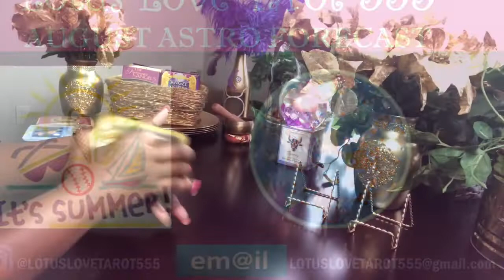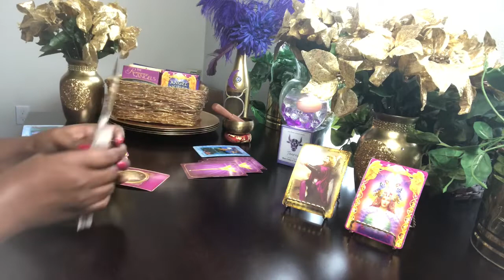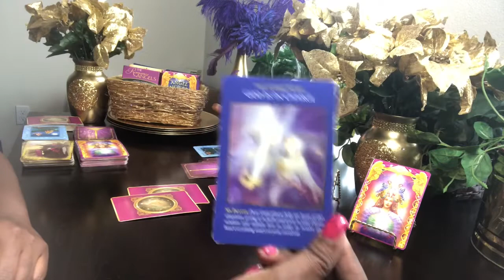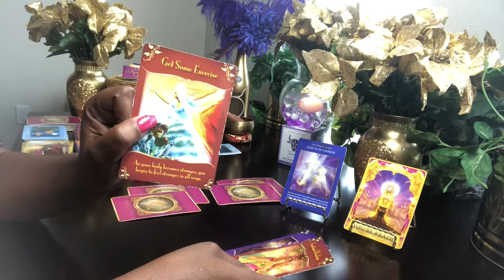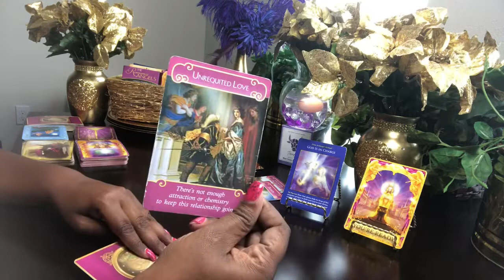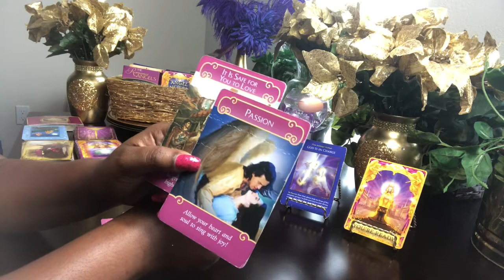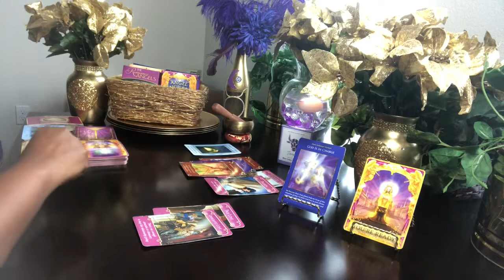Water Signs Torn Between Two Lovers! - Daily Reading - August 14, 2019